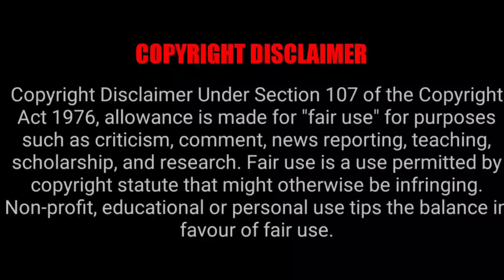KUROKO NO BASKET EPISODE 15 REACTION MASHUP!!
KIMCHI
BRIAN&STEPHANIE
SEMBLANCE OF SANITY
IMON SNOW